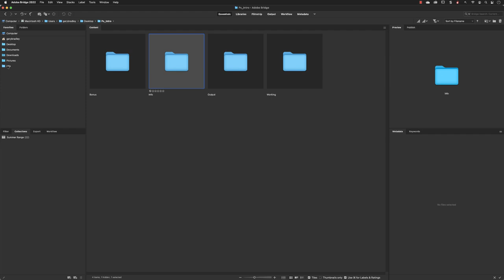How to Create Favourites in Bridge